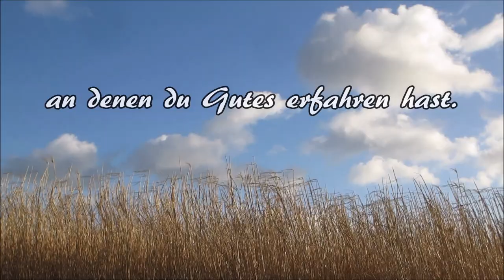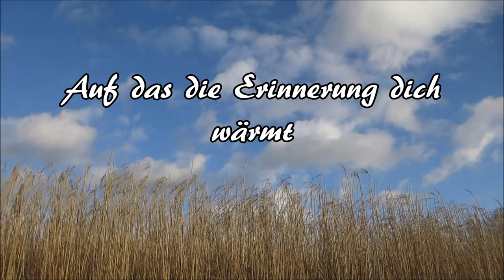Mögest du Ruhe finden - Irischer Segenswunsch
Altirischer Segensspruch